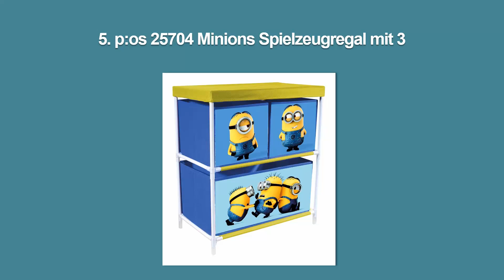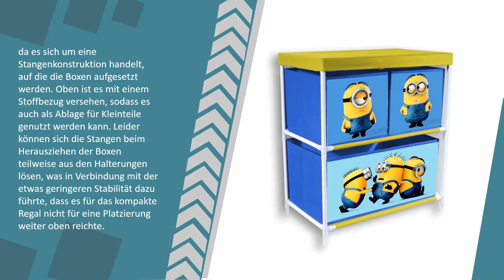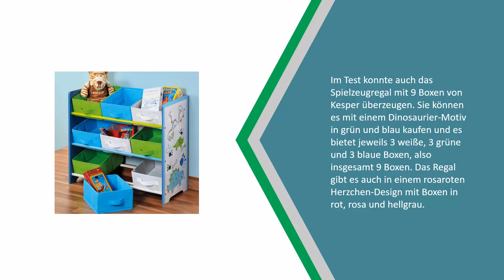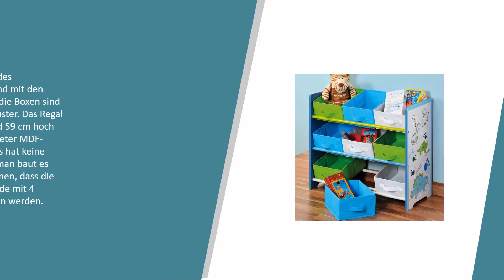Beste Spielzeugregal Test 2021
Hier ist die Liste von 5 Beste Spielzeugregal Test

1. Spielzeugregal - Standregal - Aufbewahrungsregal

2. Kesper 17725 Kinder Aufbewahrungsregal

3. Kinderregal mit 9 Ablagen grün

4. Delta TB84686WP Multi Toy Organizer

5. p:os 25704 Minions Spielzeugregal mit 3